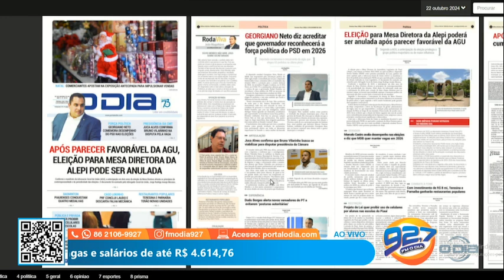Destaques do Jornal O Dia no programa Comando Geral 22 10 2024